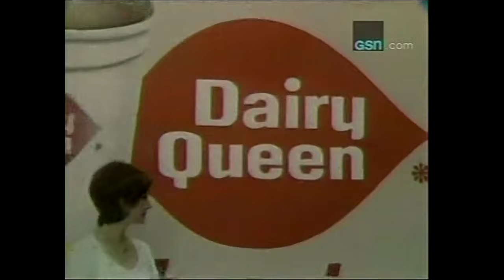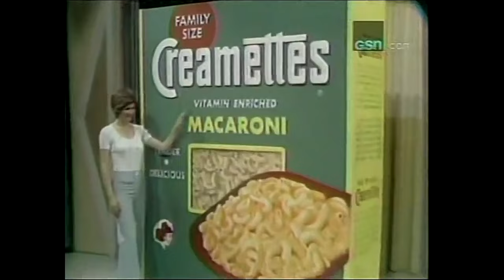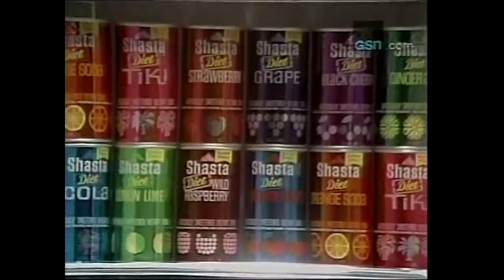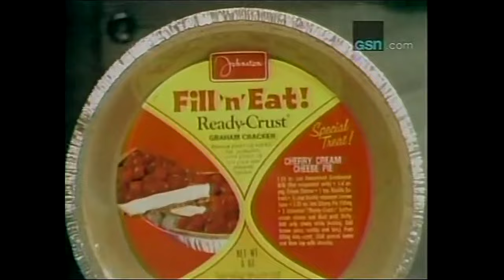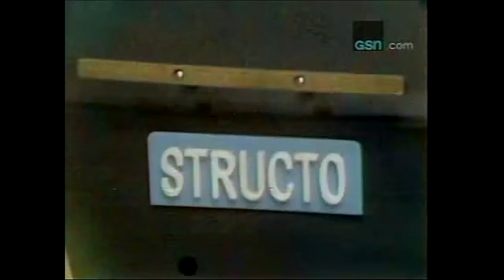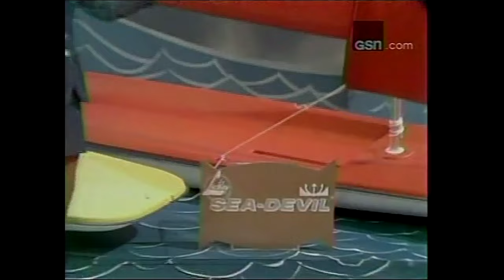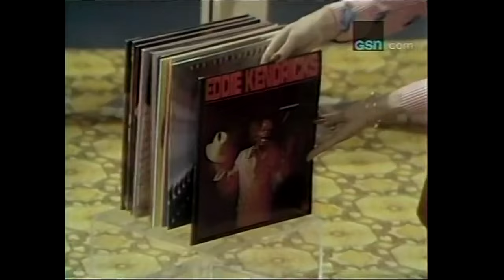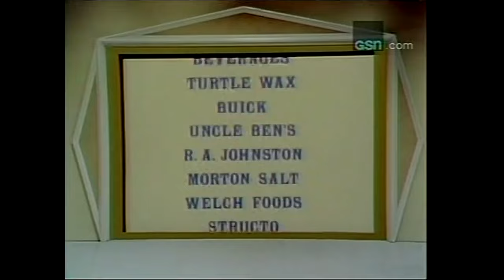Let's Make a Deal (SYN/1974): Big Deal-$9,386